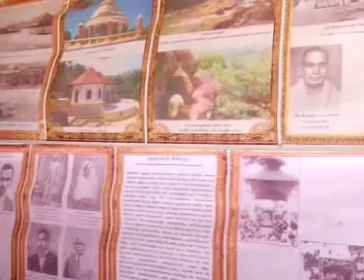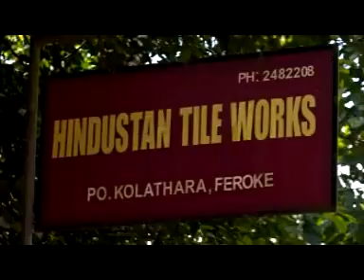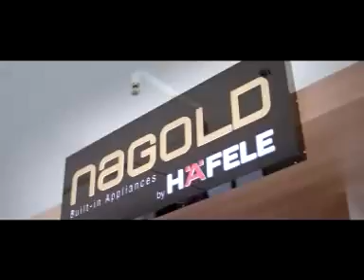KOZHIKODE JILLAVARTHAKAL 05 09 2017